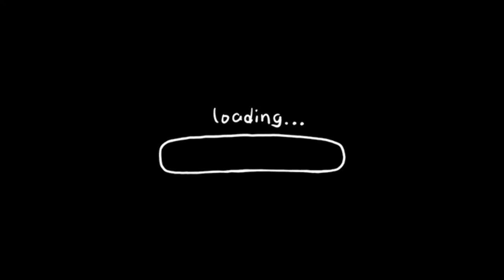GTA 5 - Mission #66 | GTA 5 - Gauntlet 1 Pillbox Hill | Superior Gaming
GTA Online: Unreleased Knife & Baseball bat Skins (Gun Van) | Drug Wars DLC
GTA 5 FAILS & EPIC MOMENTS #137 (GTA 5 Funny Moments)
MICHAEL STOLE LAMBORGHINI FROM POLICE DEPARTMENT | GTA V GAMEPLAY #214
gta 5
lamy gamer shortS
gta 5 update
techno gamerz
shorts
bhoot
bb gaming
mohit gaming worLG
rx king
siren head
gta 5 trevor mom
trevor kills johnny ps
franklin
helicopter
abluerz gamerz
LESTER IMPORTED GOLD CAR FROM DUBAI | GTA V GAMEPLAY #243
bhoot bhoot
car
cartoon cartoon
gta bitch
lamy gamer
minecraft
wasim gamer hindi
wednesday
amitokosita
cid
game
gana
gta 5 techno gamerz
igi origins
mohit gaming world gta 5
mrbeast
musa tanveer
picture
trevor mom
wala cartoon
Hello gys my name is vaibhav , He today play GTA V series. These video episode #4 fully watch and enjoy and I try to all entertainment . 😎😍

bestmoments
BUYINGINDIANCARSFROMNORTHYANKTON|GTAVGAMEPLAY#446
GTAVGAMEPLAY#446
شفا
abluerz
aeroplane
amanda de santa
bebek
bhoot viDEOS
bhoot wala song
cow videos
daku
flying clean video
free fire
granny
gta v atualização
igi
nero game sri lanka